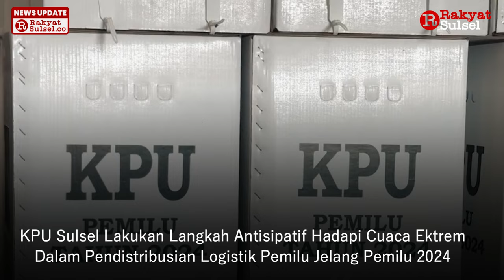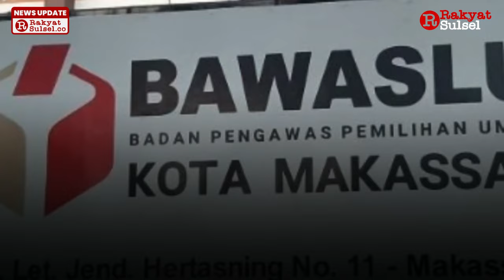KPU Sulsel - Waspada Logistik Pemilu Rusak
Komisi Pemilihan Umum (KPU) pastikan logistik pemilu tetap dalam kondisi baik saat pendistribusian, hingga pemungutan suara 14 Februari mendatang, olehnya KPU Sulsel mengambil langkah-langkah antisipatif khususnya dalam menghadapi cuaca ekstrem di Sulawesi Selatan.

Sumber Video : Pemprov Sulsel